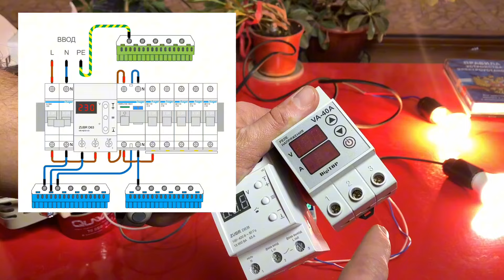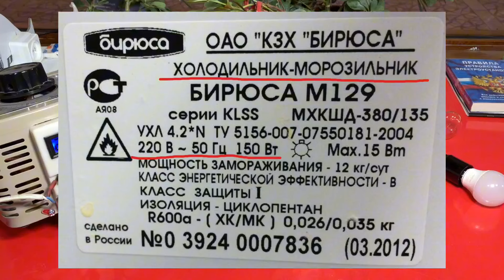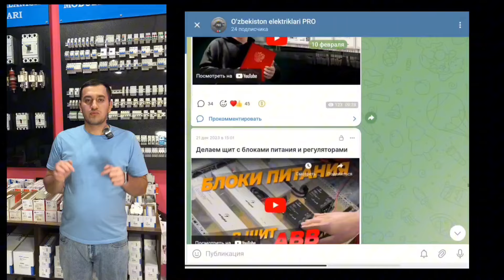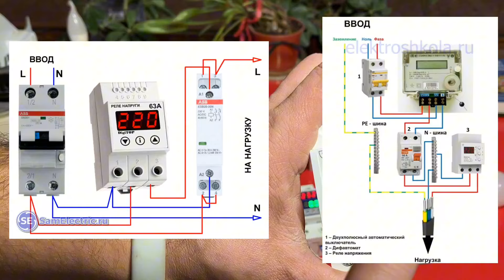Реле напряжение - Oʻzbek tilida.